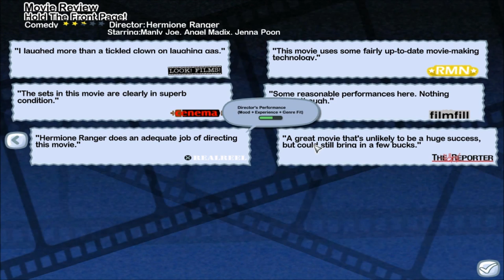Let's Play: The Movies Part 12: #1 Movie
Also: renovations.